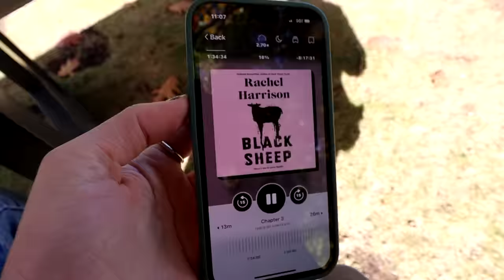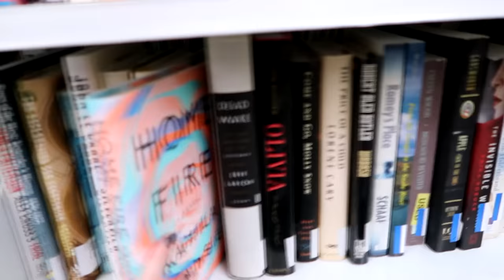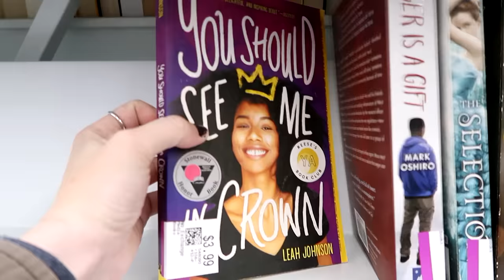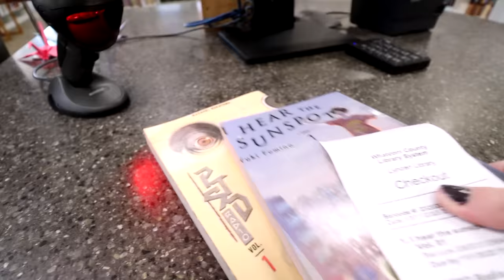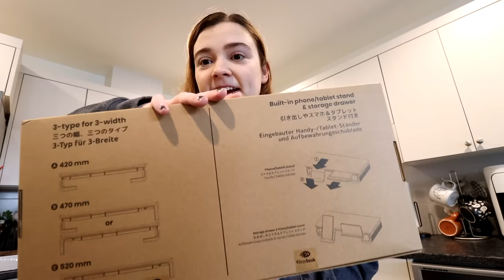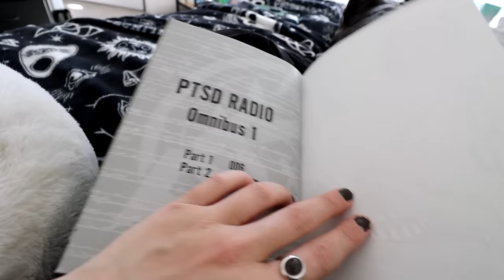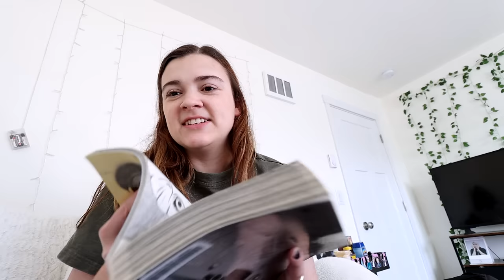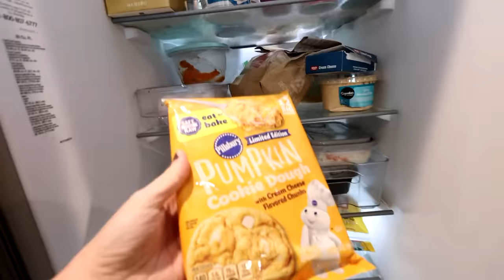Spend a cozy Fall day with me 🍂☕️🎃 [book shopping, reading scary books, trying pumpkin pasta]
The black pants I got on Amazon